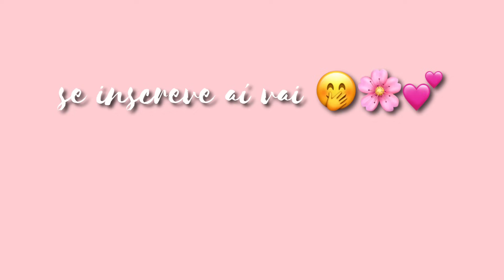USADOS DA SEMANA | perfumes femininos e hidratantes FAVORITOS que mais usei na semana!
USADOS DA SEMANA | perfumes femininos e hidratantes que mais usei

Oi galera, tudo bem com vocês por aí?!
No vídeo de hoje venho compartilhar com vocês todos os perfumes femininos e hidratantes corporais que usei nesta última semana!